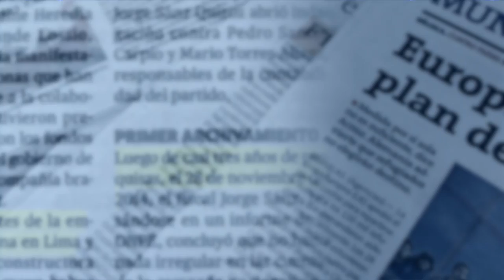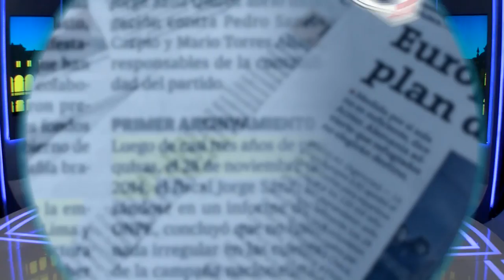Rey con Barba y Tudela - AGO 04 - 4/5 | Willax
Rafael Rey, José Barba y Francisco Tudela no se callan nada a la hora de opinar sobre lo que hacen y dicen nuestros políticos y su cobertura en la prensa. Todos los domingos a las 9pm cita semanal de análisis político